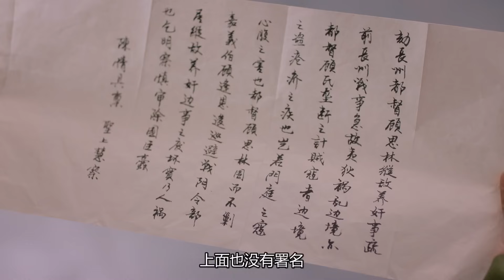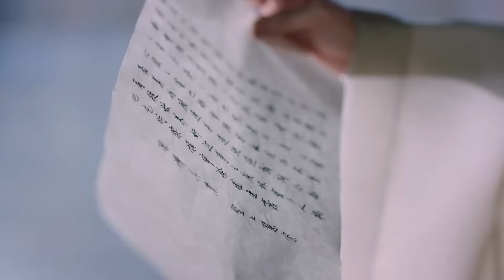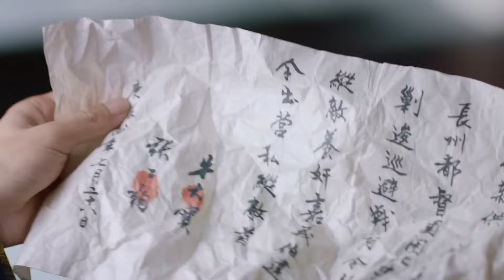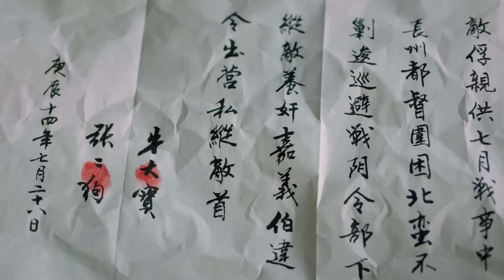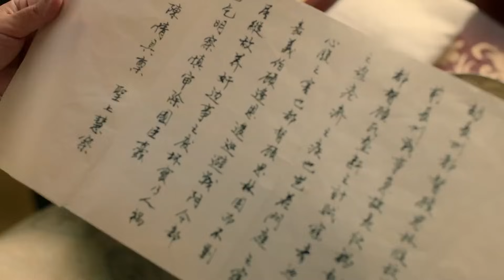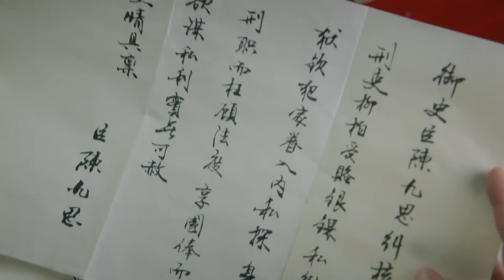《廢柴太子愛虐妻Ⅰ》EP47 灰姑娘冒險進宮復仇💥卻愛上敵人之子；廢柴太子暗戀宮女👑竟不知她大有來頭！郑业成